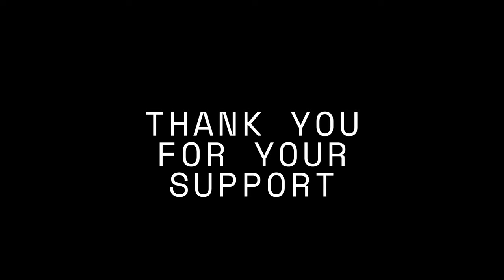THANK YOU FOR SUPPORTING 1 YEAR ON CHANNEL - 100 VIDEOS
This time a video to say thank you for supporting our channel over our first year and this being our 100th video. Hope you can stay with us and help this grow..👌😎👍

📒 Show Notes  📒

1️⃣ We use the following to make our videos.
Final Cut 10 to edit Videos